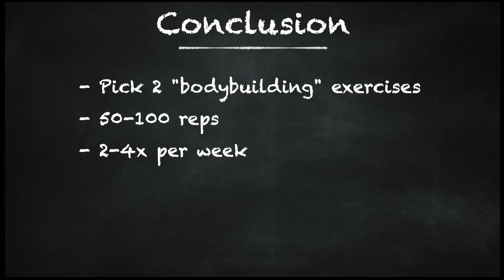High Frequency Bodybuilding Experiment